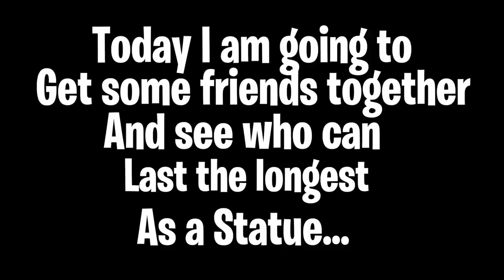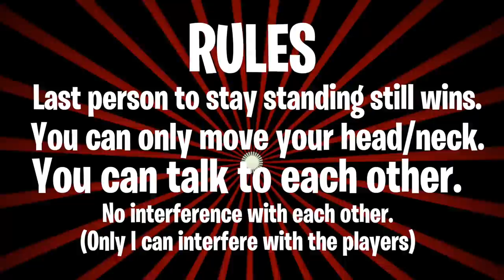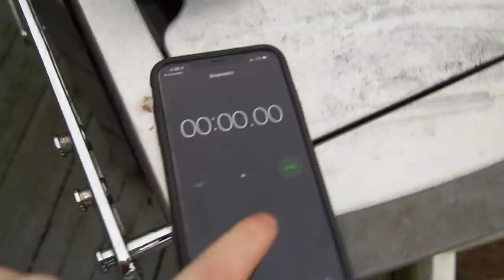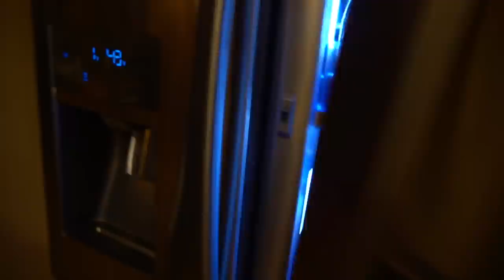MrBeast Standing Still For 24 Hours Straight - Statue Challenge!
MrBeast recently came out with a video called "Standing Still For 24 Hours Straight - Statue Challenge" So I Jeff Saxton Vlogs, got some of my friends to come over and see who can stand still the longest and make it 24 hours. This is known as the MrBeast Statue Challenge, and I Jeff Saxton got permission from MrBeast himself to create my very own Standing Still For 24 Hours Straight - Statue Challenge video! Hope you guys enjoy this family friendly vlog! And thank you MrBeast for allowing me to put my own spin onto this Standing Still For 24 Hours Straight - Statue Challenge video!

Twitch.Tv: @JeffSaxtonVlogs

WHATS UP!!!